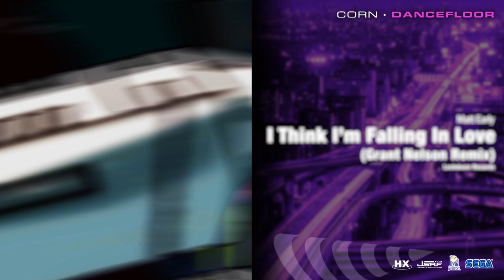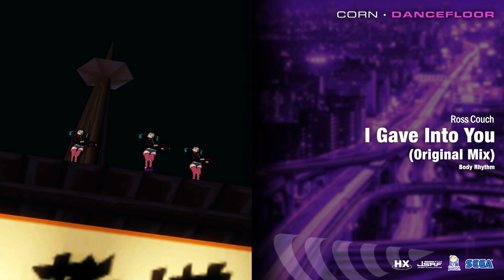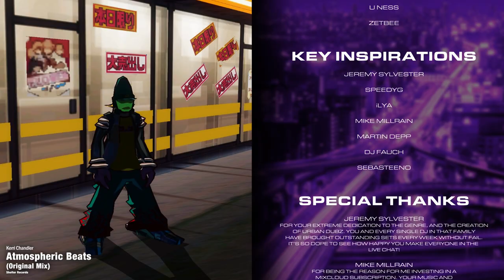[5] JSRF 'Celebration Of Life' House Mix (A2 DANCEFLOOR)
5 of 16.

Fred Everything
Brothers & Sisters
(AM Pacific)
Local Talk Records

Matt Early
I Think I’m Falling In Love
(Grant Nelson Remix)
Local Talk Records

Danny J Lewis
Over And Over
(Original Mix)
Local Talk Records

Lem
European Boy
(Alex Agore Berlin Dub)
Say Ahh!

Synare
Work That
(Original Mix)
Thursday Traxx

Zetbee
Walking Over Me
(Original Mix)
Salted Music

Neil Pierce, Hannah Khemoh
Tryna Be
(Main Mix)
Rhemi Music

Zetbee
Bring It
(Original Mix)
Large

Enrico Mantini
Man in the World
(Original Mix)
PURISM Wave

Scott Diaz, Matt Jam Lamot & Brian Keys Tharme
Circles
(Original Mix)
Connect;d

U Ness, Jed Set, Samson Lewis
The Truth
(Original Mix)
Independent Release

Unknown
“Love So Good”
(SoulCraft Vol. 28 - Lavan)
N/A

Chujo
Come To You
(Original Mix)
Pogo House Records

Alex Agore
A-Dubz #9
(Original Mix)
Pocket Money Records

Rotty
Yeah I Love
(Alex Agore Remix)

Phaze Dee
It’s Just Begun
(Original Mix)
Moods and Grooves

Spiritchaser
Conch
(Groove Junkies
Deep Sanctuary Rework)
Guess Records

Chujo
She Got Me
(Snazzy Trax Remix)
Snazzy Trax

CEV’s
(A)in Sof
(Demarkus Lewis Remix)
Ohmelya Music

Chronicles of Zee, Jeremy Sylvester
In Her Eyes
(Jeremy Sylvester Remix)
Symphonic Distribution

Golf Clap
Give It To Ya
(DJ Nav Remix)
294

4Tek
Check One
(Original Mix)
Groove Is Our Business

Mike Millrain
Come Inside
(Original Mix)
Soul Revolution

Sebb Junior
P.L.U.R.
(Original Mix)
Sub-Urban

Ross Couch
I Gave Into You
(Original Mix)
Body Rhythm

Soul Clap
Love Yourself
(Jeremy Sylvester Remix)
Fool’s Gold Records

Soul Clap
Love Yourself
(Jeremy Sylvester Remix)
Fool’s Gold Records

Noelia
Explode (feat. Timbaland)
(Grant Nelson Remix)
Urbanlife Records

Rogue, DJ Danny Foster
Heard It All Before
(Battyshakin’ Dub)
Sound Of Underground London

Rhemi and Lynn Lockamy
Warning
(Rhemi Main Mix)
Rhemi Music

Unknown
“Give It What You Got”
(iLya - New Vybez Vol 11)
N/A

Mike Millrain
Feel The Vibes
(Original Mix)
Soul Revolution

Unknown
“Float”
(iLya - New Vybez Vol 12)
N/A

Mike Millrain
Falling In Love
(Original Mix)
Soul Revolution

Dj Steaw
Sky Hunt
(Original Mix)
Local Talk

Alex Agore
Ice Crystals
(Original Mix)
Say Ahh!

Monitor 66
Nyx
(Original Mix)
Independent Release

Kerri Chandler
Atmospheric Beats
(Original Mix)
Shelter Records